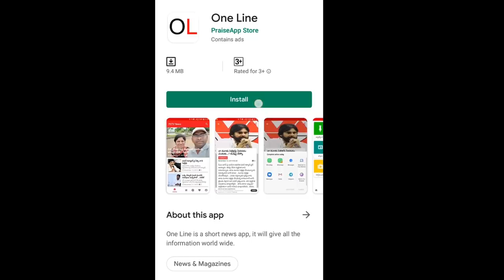Public Talk On 3 Capital For AP | Bhimavaram | Paalaabhishekam to AP CM Jagan | PDTV News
సీఎం జగన్ కు పాలాభిషేకం ... చంద్రబాబు, పవన్ ను ఉతికి ఆరేశారు